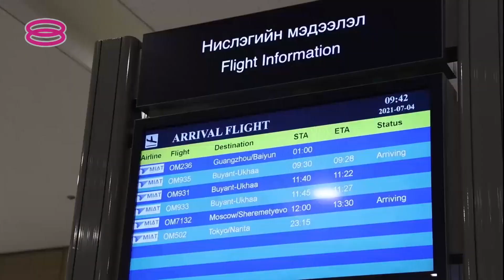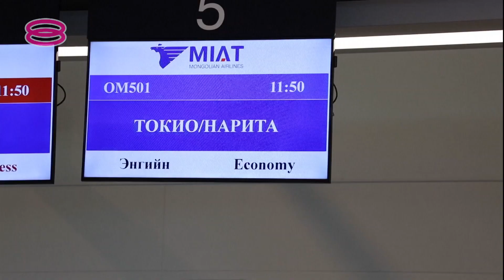【蒙古新国际机场启用 冀带动旅游经济发展】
蒙古期盼已久的新成吉思汗国际机场终于在星期天正式投入营运！

这座新机场是在日本政府协助下建成，整个项目耗资650亿日元，相等于大约24亿令吉，预计每年可接待多达200万名乘客。